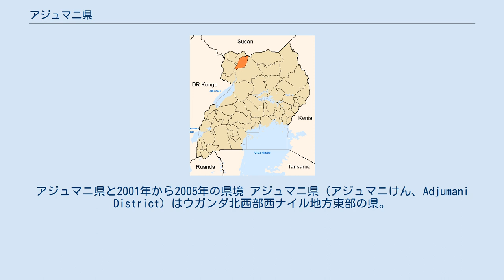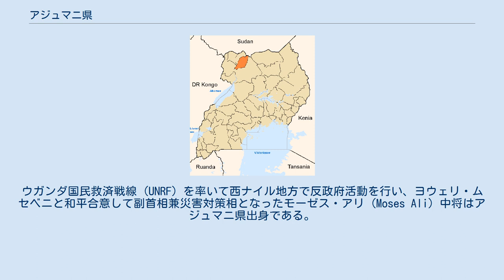アジュマニ県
アジュマニ県と2001年から2005年の県境 アジュマニ県 (アジュマニけん、Adjumani District) はウガンダ北西部西ナイル地方東部の県。
モヨ県から白ナイル東岸の東モヨ郡が1997年5月17日に分割され設置された。
2002年の国勢調査人口は 201,493 人。
南西にアルア県およびユンベ県、南東にアチョリ地方のアムル県、北に南部スーダンの中赤道州 (Central Equatoria) ニムレ (Nimule) と接する。
 モヨ県と共にマディ族の多く住む地域であり、第二次スーダン内戦の難民キャンプも存在する。
アチョリ地方に接するため神の抵抗軍 (LRA) と国民抵抗軍 (NRA) の戦争の影響も受けた。
白ナイルはアジュマニとモヨの間を西から北へ流れスーダン国境付近で北西に向きを変える。
北部は耕地が多く、南部は森である。
アジュマニには小型滑走路があり、アティアク、モヨ、オボンギ方面へ道路が走っている。
ウガンダ国民救済戦線 (UNRF) を率いて西ナイル地方で反政府活動を行い、ヨウェリ・ムセベニと和平合意して副首相兼災害対策相となったモーゼス・アリ (Moses Ali) 中将はアジュマニ県出身である。
知事に相当する第5地域議会 (LC5) の議長はマーク・ドゥル。